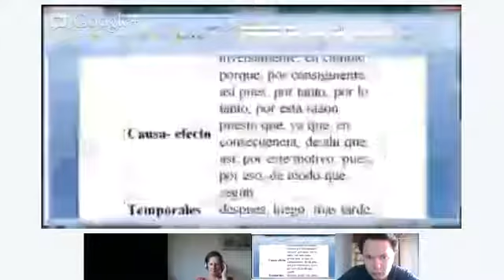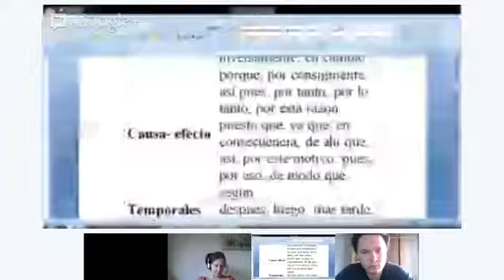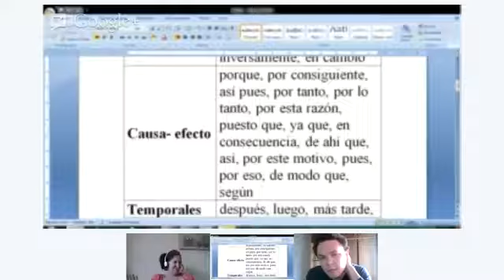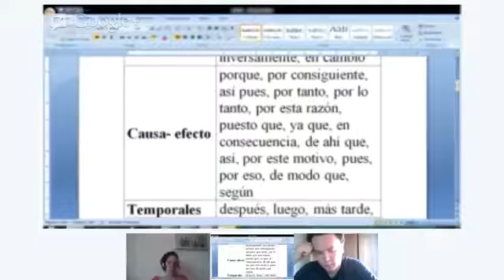Speaking - Morrys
Practicaremos conectores de:
Causa- efecto  (porque, por consiguiente, así pues, por tanto, por lo tanto, por esta razón, puesto que, ya que, en consecuencia, de ahí que, así, por este motivo, pues, por eso, de modo que, según)
Estos te ayudaran a expresar tus ideas. Te espero
Language class